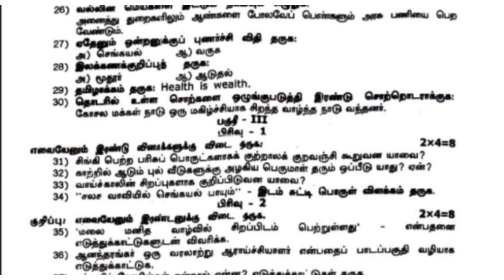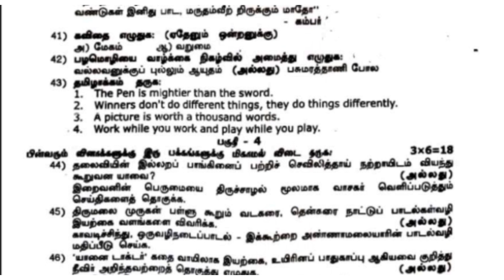11th tamil half yearly exam question paper||model question